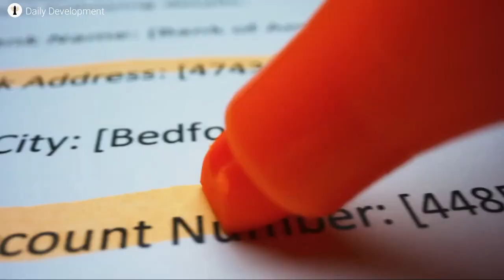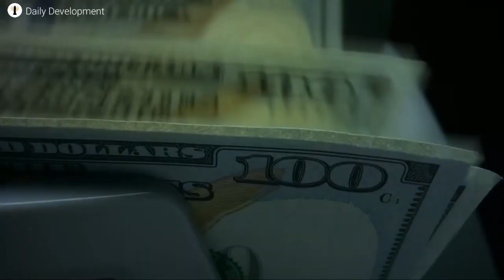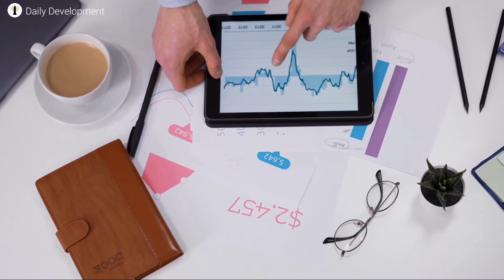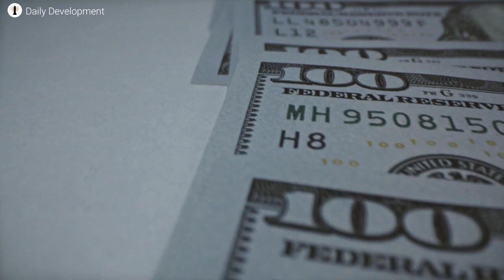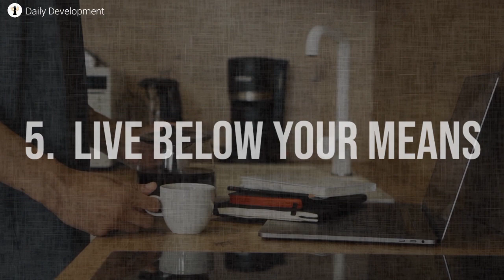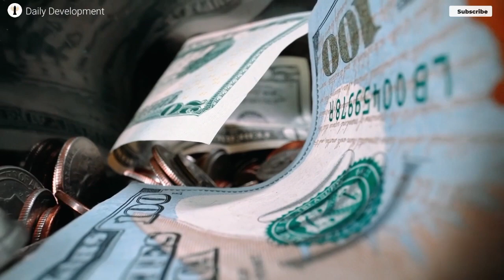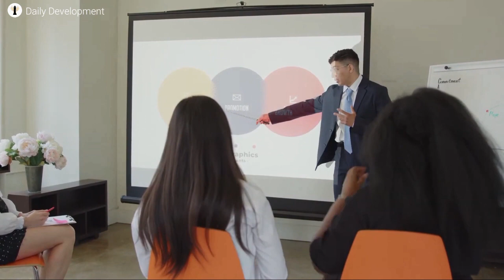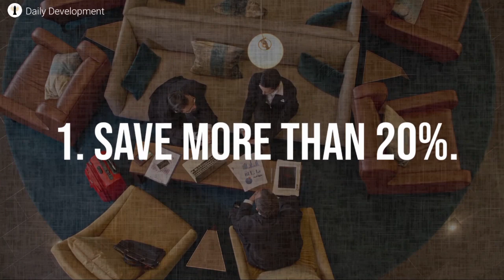How To Become A Millionaire: A Step By Step Guide (Brain tracy method)